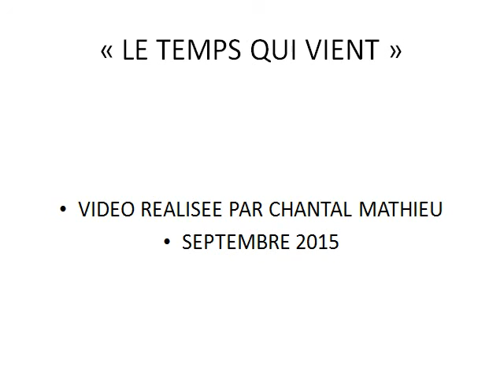LE TEMPS QUI VIENT par CHANTAL MATHIEU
"LE TEMPS QUI VIENT" PAR "CHANTAL MATHIEU" EXTRAIT DE L"ALBUM "LE TEMPS QUI VIENT" 18 titres
EN HOMMAGE A"GRIBOUILLE" CHANTEUSE LYONNAISE DISPARUE EN JANVIER 1968 A L'AUBE DES BARRICADES A L'AGE DE 27 ANS.